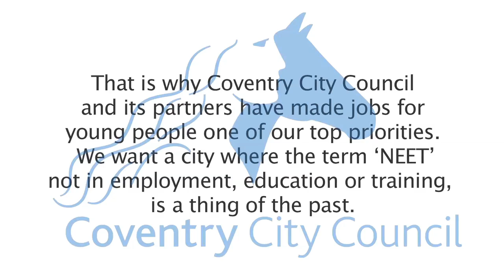Coventry City Council employment information for employers